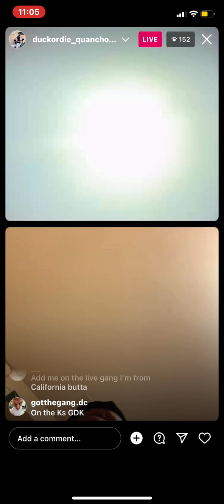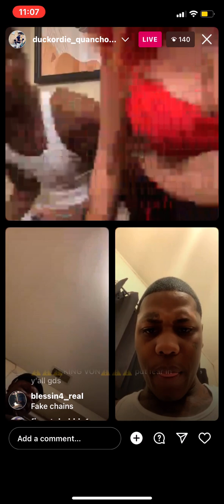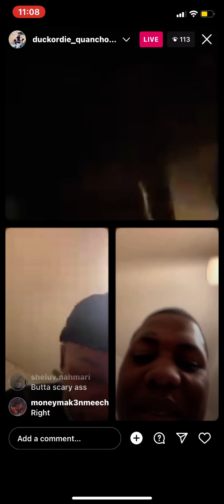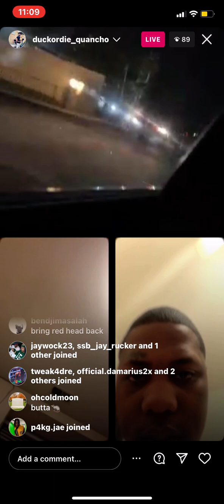FBG BUTTA and Gang on Live go 🌰